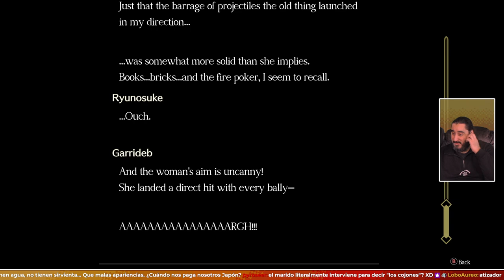Entre Todos la Mataron y Ella Sola Se Murió | THE GREAT ACE ATTORNEY